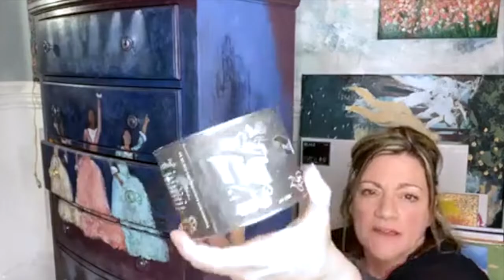WAXING A DRESSER - PALETTE KNIFE PAINTING - (AND SINGING. BECAUSE PRIORITIZING IS HARD)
I often can't decide which project to work on in my studio time. So in this video I waxed the side of my Hamilton boho dresser, then sang some songs, then moved to my canvas art and changed the background color with a palette knife. 😆
Prioritizing with adhd is hard! Progress is important though, so I got a little done on both furniture and canvas art.

PALETTE KNIVES

FOR  CANVAS ART :